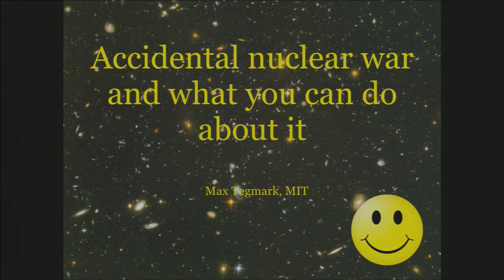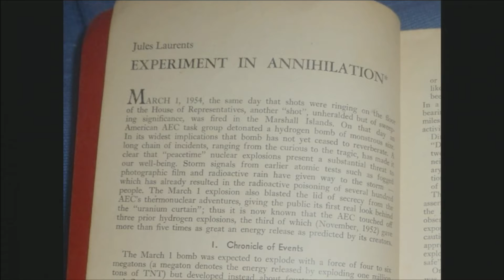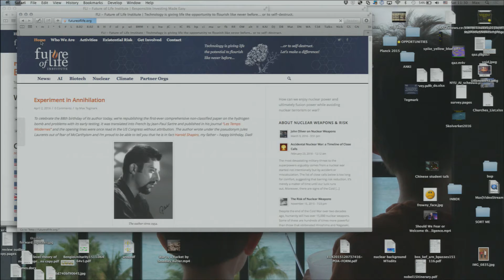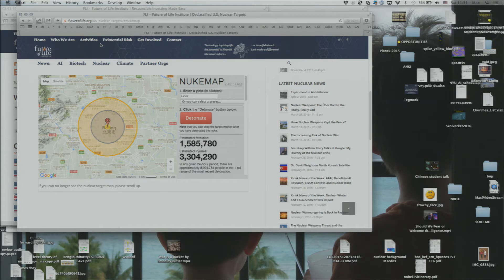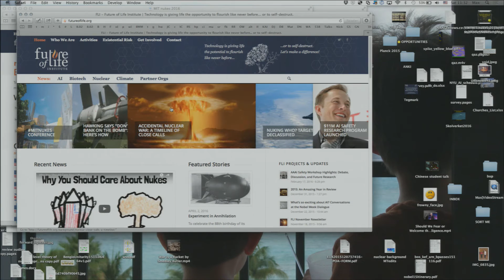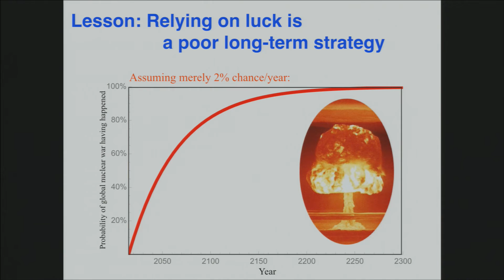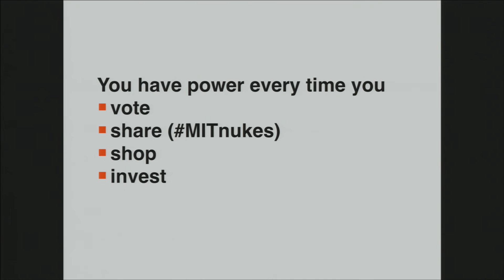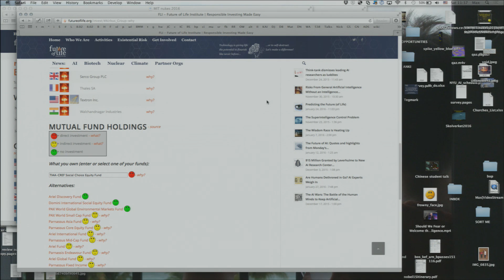Max Tegmark: Accidental Nuclear War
Max Tegmark highlights visual data to show how many nuclear weapons we have today, how damaging they can be, and how close we are to launching an accidental nuclear war.